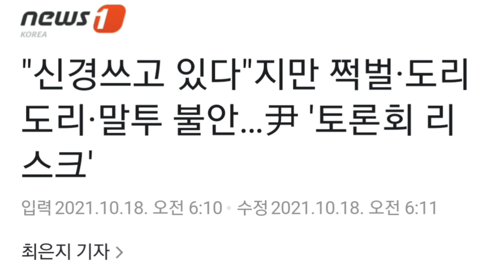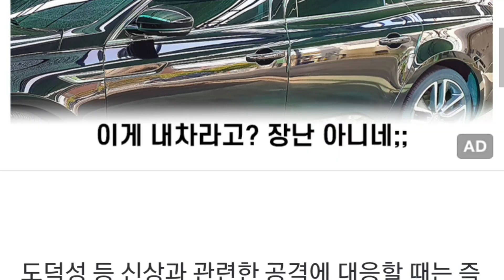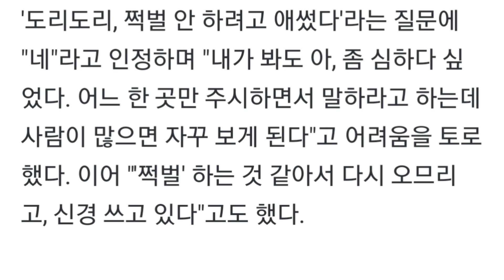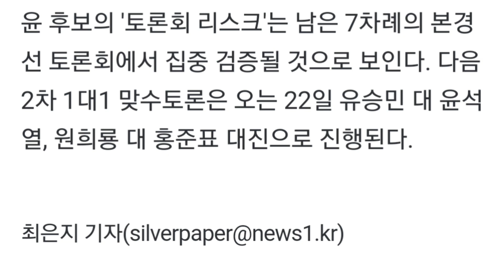"신경쓰고 있다"지만 쩍벌·도리도리·말투 불안…尹 '토론회 리스크'